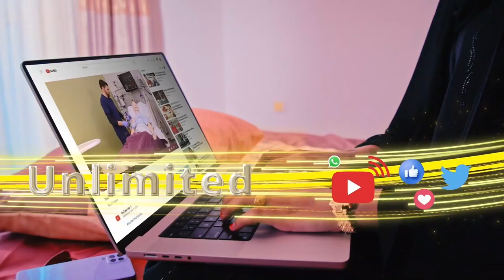Gudidda Dhismaha Biriijka Shiraaqle ayaa ka warbixiyay halka ay shaqadu u marayso.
Gudidda Dhismaha Biriijka Saddexaad ee magaalada Hargeysa ee Shiraaqle ayaa ka warbixiyay halka ay shaqadu u marayso.